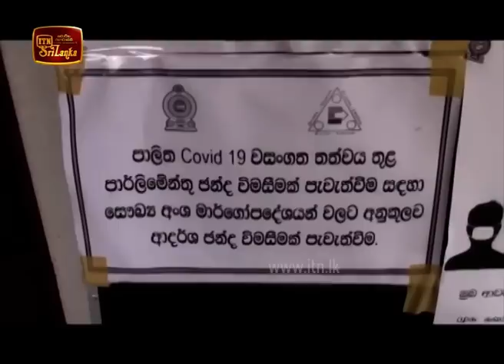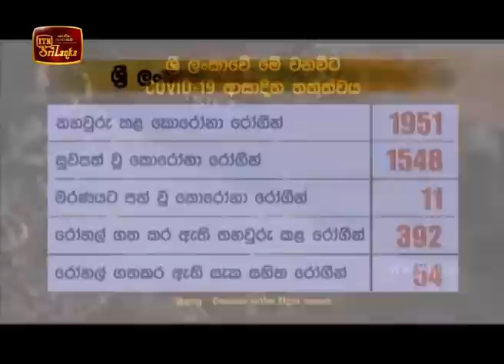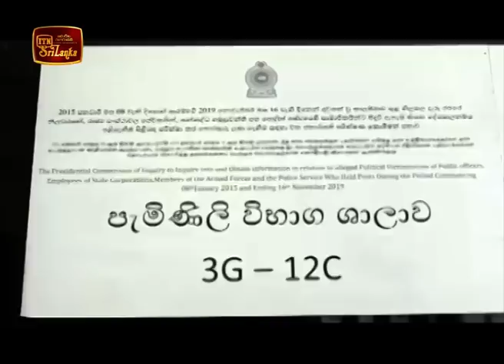ITN News 2020-06-23 | 06.30 PM